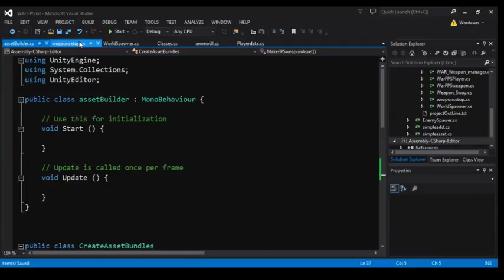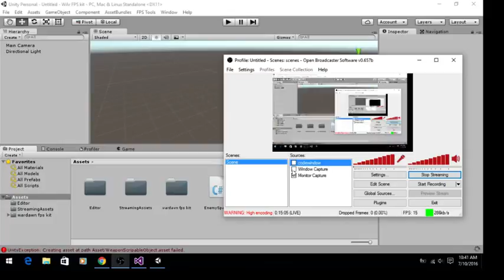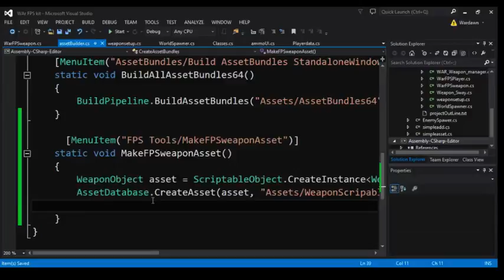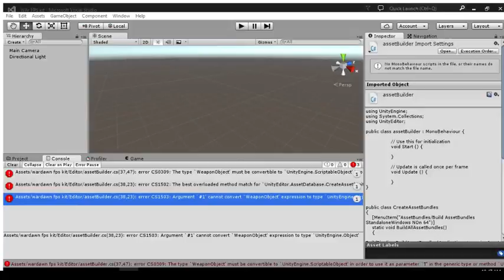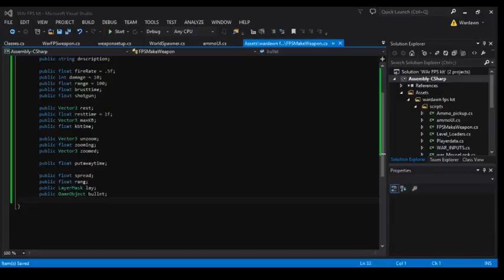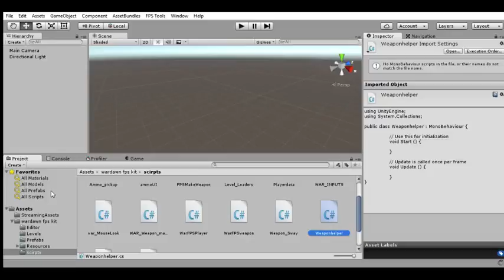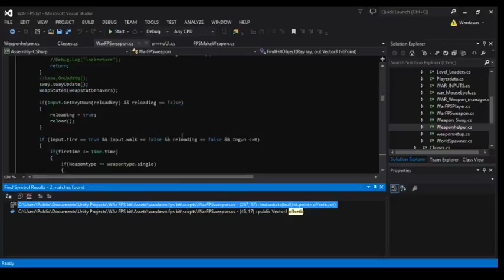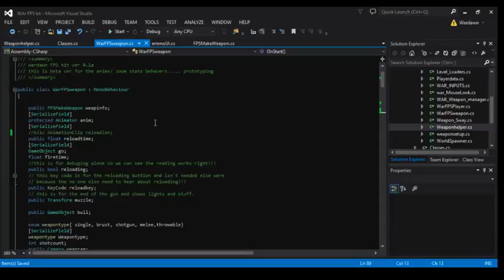Unity 3D Make a FPS weapon from file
the start of a new weapon scripts (live stream ver) -- Watch live